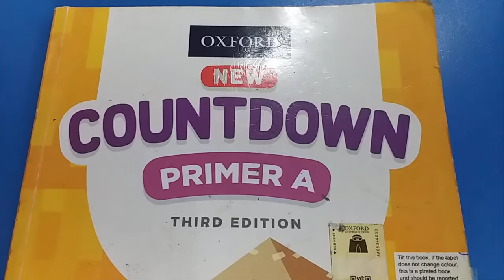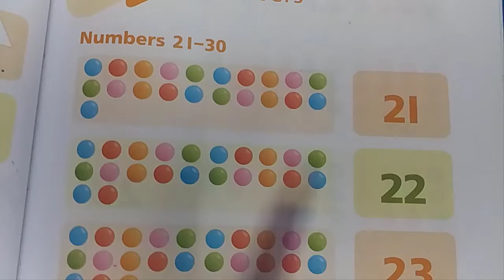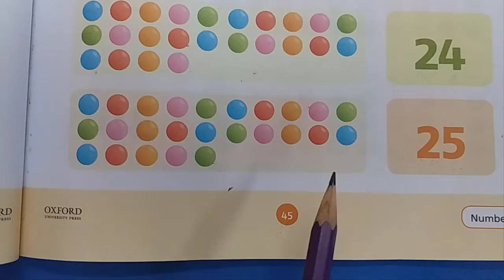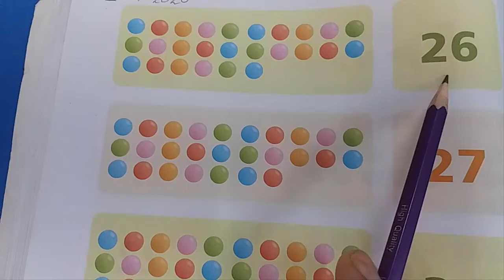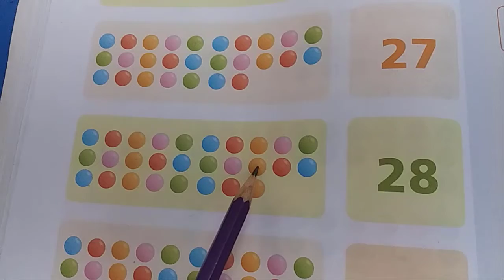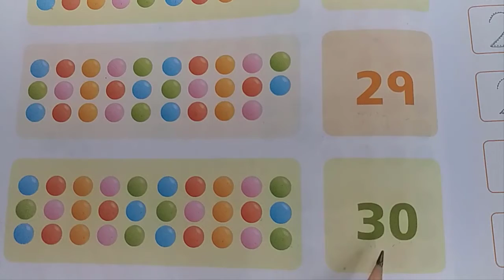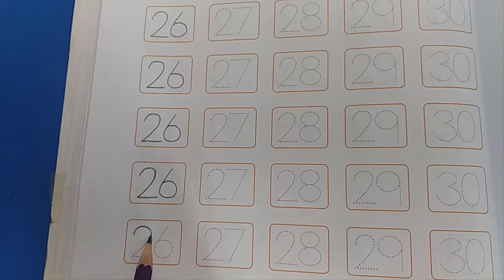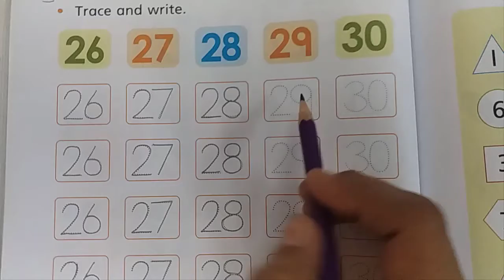Foundation Year 1 | MATHS Forward Counting 26 - 30 | 16th Sep 2020